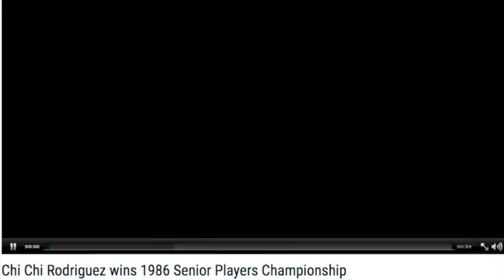Chi Chi Rodriguez - Thug Life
Chi Chi Rodriguez is a Puerto Rican golf legend who learned the game in the caddy yard. 1986 Senior TPC winner at Canterbury Golf Club.

Look at that show man dance into the cup!